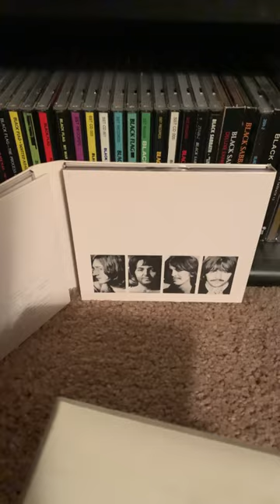Beatles CD Collection